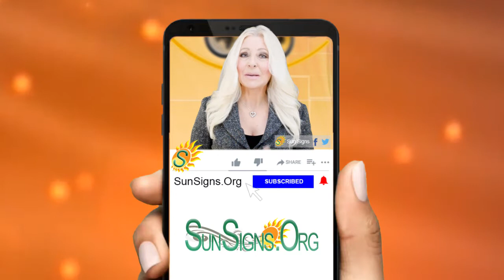♏️Born On October 24th - Happy Birthday - Today's Horoscope 2020 - SunSigns.Org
October 24th  Zodiac Sign Is Scorpio ♏️